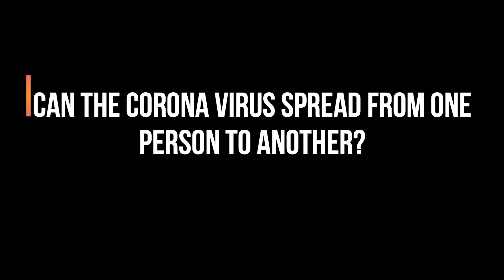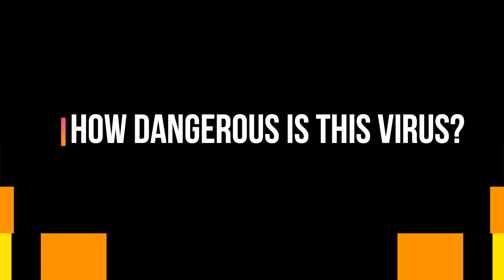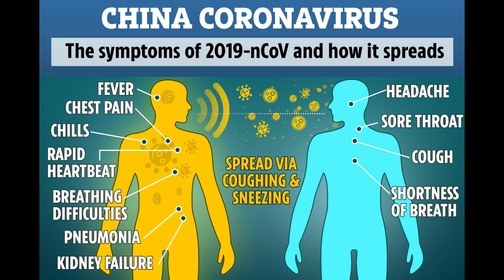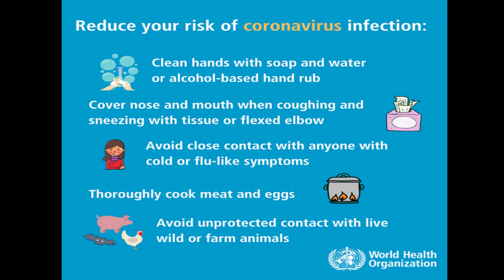कोरोना वायरस से कैसे बचें?...What is Corona virus?...कोरोना वायरस क्या है?